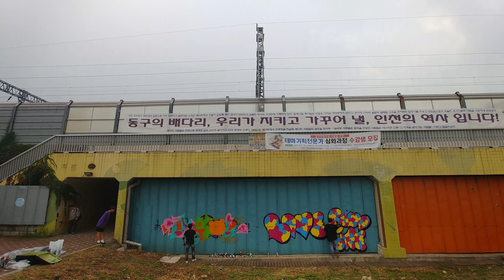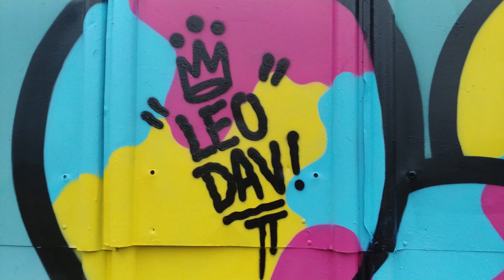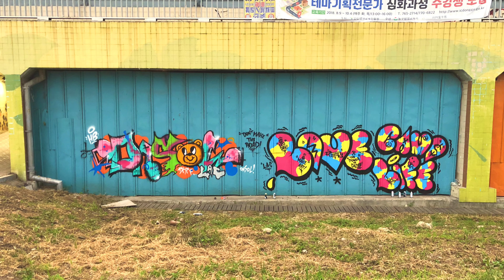추억의 그래피티 레트로 영상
그래피티 아트 크루
L.A.C의 유튜브 채널입니다.

Graffiti by Leodav
카카오톡:Leodav
Graffiti Artist Leodav